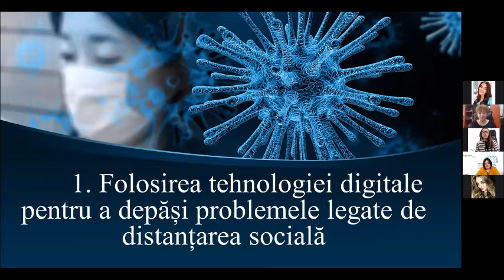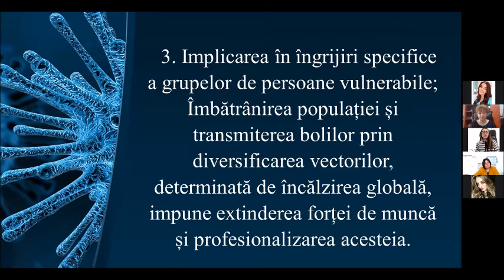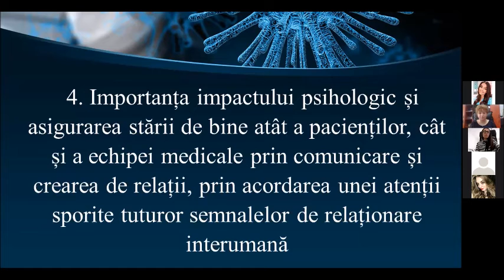Sănătatea în tranziție – 2019 versus 2021 - eveniment online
Evenimentul online „Sănătatea în tranziție – 2019 versus 2021” a reunit
invitați din domeniul medical, medici, asistenți medicali, cadre didactice și elevi ai Școlii Postliceale Sanitare „Carol Davila”.
Prof. Alice RAGAZAN, șef Catedra Nursing, Farmacie și Științe a adus în discuție un subiect extrem de actual și anume: „Adaptarea activității de formare a asistentului medical în contextul pandemiei”.
Prof. Mirela AVRAM, Responsabil Instruire clinică a subliniat: „Acum, mai mult ca oricând, analizăm în context universal ce înseamnă sănătatea pentru noi. A trecut puțin mai mult de un an de când a fost declarată pandemia. Trăim o filă din viață care va fi studiată în istoria nursing-ului. Trăim o realitate care impune adaptare, transformare, acțiune intenționată.”